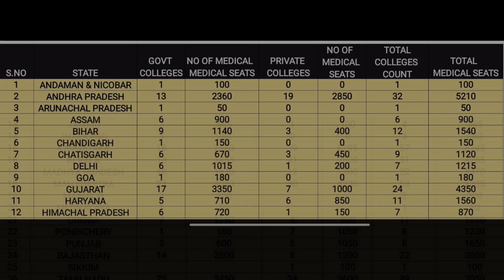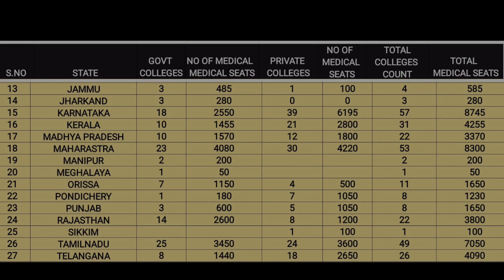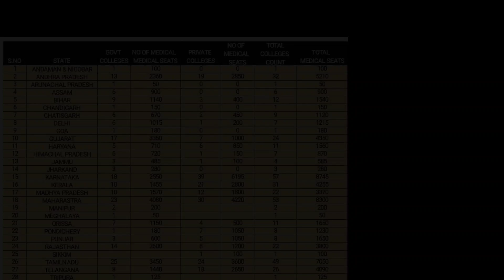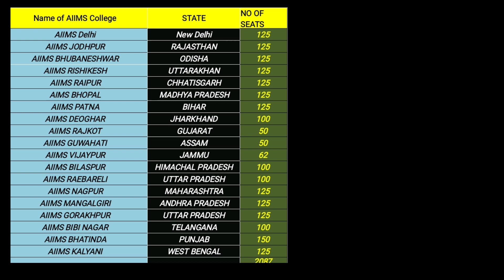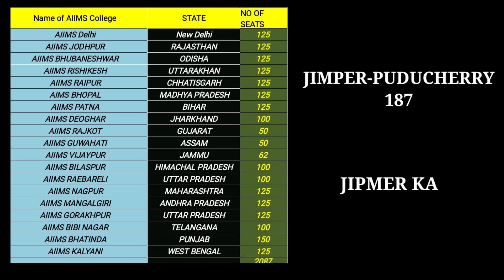30 December 2022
MEDICAL SEAT MATRIX#NEET -2023#ALL INDIA MEDICAL SEAT MATRIX#NO OF MEDICAL SEATS IN INDIA#